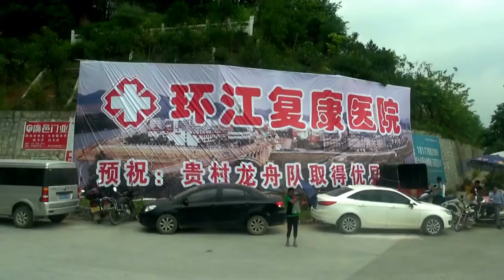Ice Dragons try out Bamboo pole drifting in China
Bamboo pole drifting in China.
The Ice Dragons an Australian Dragon boat team  try out Bamboo pole drifting in 2016 Guangxi Zhuang Dragon Boat Regatta. 广西龙舟赛